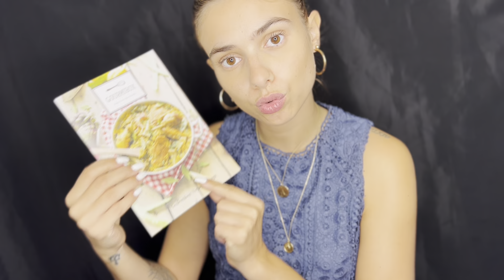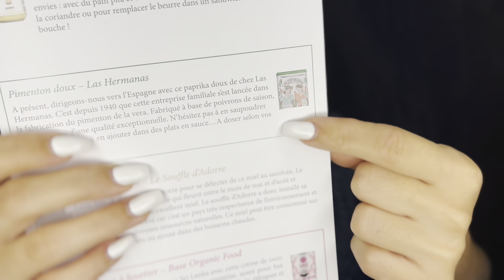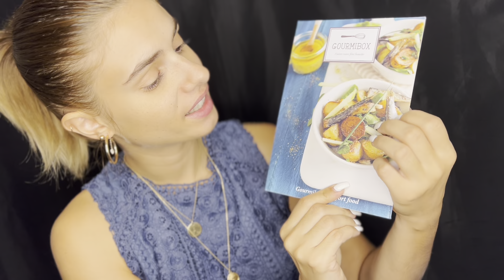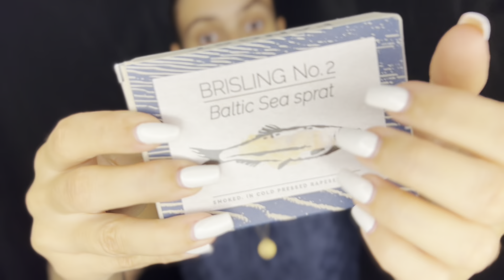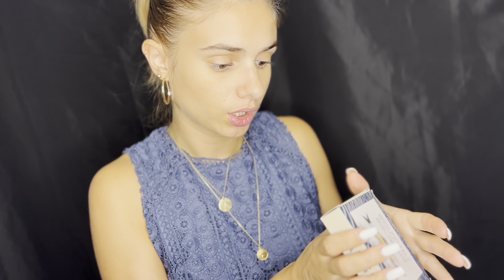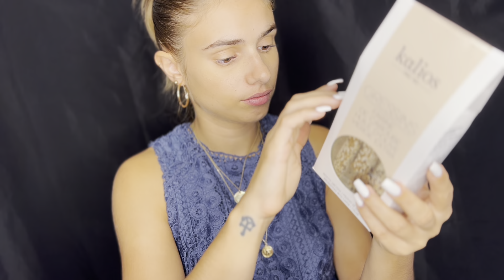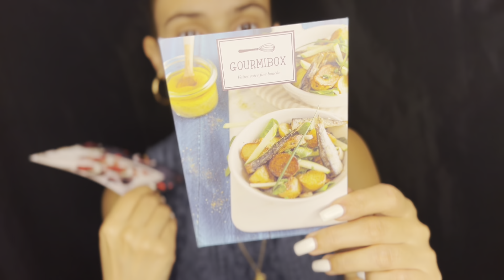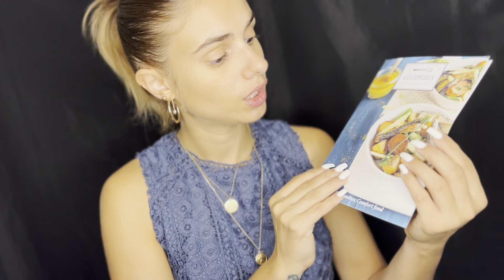[ASMR FR] GOURMIBOX DE SEPTEMBRE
Nous sommes 11,2kmerci ♡
Les produits de cette box COMFORT FOOD :
0:00-INTRO- Anciens produits et nouvelle box
7:22–Pâtes pesto basilic MAISON HERMINE
9:12–Pâte a tartiner crème galette bretonne LA FABRIQUE DES GOURMANDS
10:48–Sprat fumé baltique FANGST
13:16–En cas bouchée n•13 MOJO FOOD
14:57–Sucre roux et fève tonka VANISSA
17:43–Gressins farine caroube et huile olive KALIOS